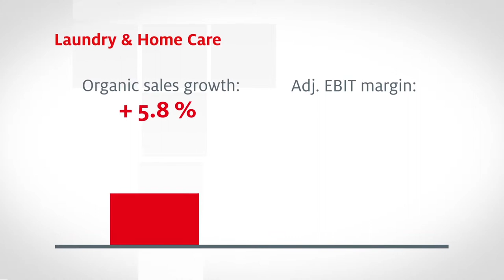Henkel records strong performance in second quarter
"Despite the continued challenging market environment, Henkel delivered a strong second quarter. We significantly increased both sales and earnings with all our three business sectors contributing. Our adjusted return on sales has risen to 15.4 percent for the first time," said Henkel CEO, Kasper Rorsted. "While all regions reported growth, once again our emerging markets made an important contribution. The share of sales in emerging markets rose substantially reaching 45 percent for the first time."

Looking forward to the second half of the year, Rorsted stated: "We expect the overall economic environment to remain difficult. Hence we will further improve our competitiveness. We will continue to adapt, simplify and accelerate our processes in order to respond more flexibly and efficiently to the volatile market environment in which we operate."

2013 guidance confirmed
Rorsted confirmed Henkel's previously stated guidance for fiscal 2013: "We expect organic sales growth to be between 3 and 5 percent in the full fiscal year. We expect our adjusted EBIT margin to increase to about 14.5 percent and adjusted earnings per preferred share to grow by about 10 percent."